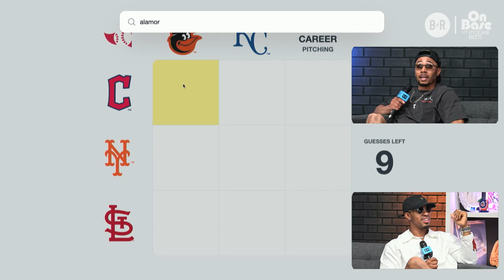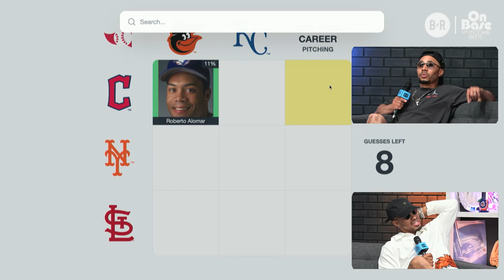Francisco Lindor Addresses Steve Cohen comments, HR Derby & More | On Base with Mookie Betts, Ep. 7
New York Mets star Francisco Lindor joined Mookie Betts to talk Steve Cohen’s comments on the Mets’ struggles, best shortstops in MLB, trade experiences, HR derby and more!

0:00 - Intro
1:05 - On Base/Off Base
12:23 - Mets owner’s comments on team’s struggles
15:18 - Mets’ Mindset after All Star break
17:11 - Transition from playing in Cleveland to New York
21:48 - Balancing the process vs. results
24:04 - Francisco’s two children and family
28:56 - Becoming a “power” hitter
33:04 - Home Run Derby
37:32 - Coming from Puerto Rico to the U.S.
44:08 - First purchase after being drafted
46:36 - Minor League experience
50:02 - What it was like being traded
53:43 - What makes him a consistent top shortstop in MLB
57:55 - Top 5 shortstops right now
59:51 - Francisco’s shortstop advice to Mookie
1:01:38 - Immaculate Grid
1:05:22 - Fan Questions